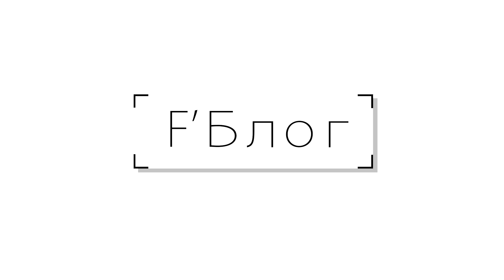F`Блог. Как устроить идеальную вечеринку?